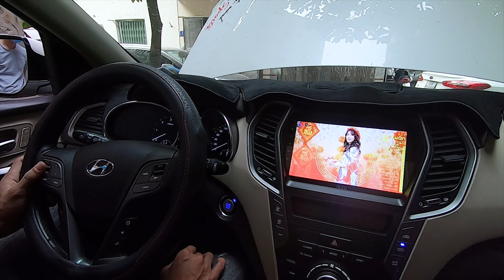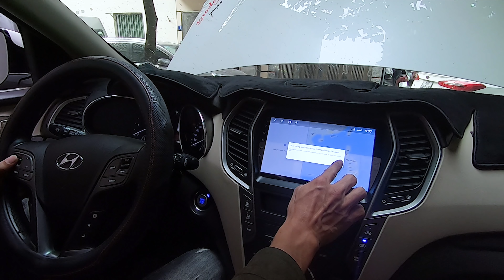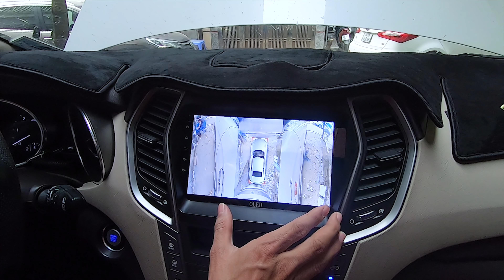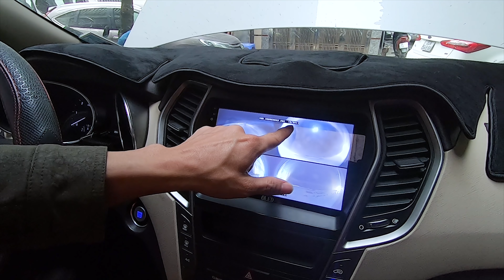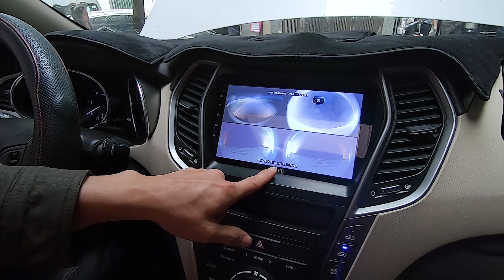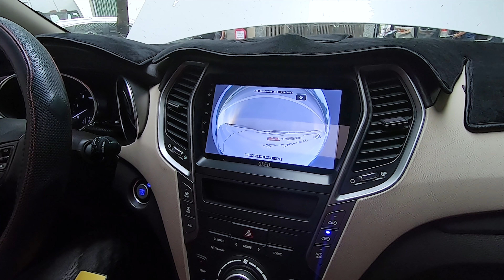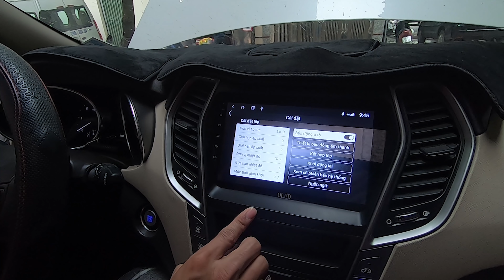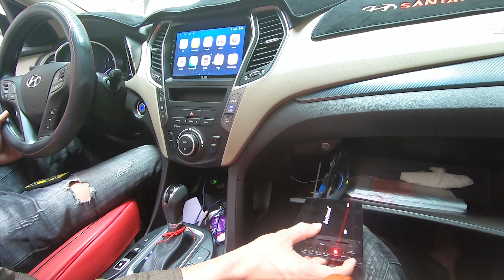Santafe Độ Full đồ chơi,phụ kiện - Trong lúc Dịch Condoqua | DVD android và Camera 360 OLED Pro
Ở thị trường ô tô Việt Nam, nhắc đến dòng SUV 7 chỗ cao cấp là mọi người nghĩ ngay đến Huyndai Santafe và ngược lại. Huyndai Santafe 2021 bản tiêu chuẩn mặc dù được trang bị nhiều tính năng an toàn và thông minh. Tuy nhiên, hãng vẫn bỏ quên một vài những trang bị quan trọng.
Xem thêm:
Xem thêm:
► SĐT  (Zalo)   :   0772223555 (Mr Hải) - 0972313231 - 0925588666 ( Mr An)